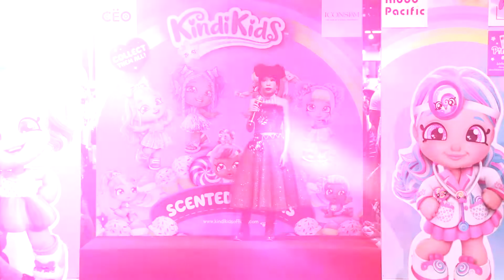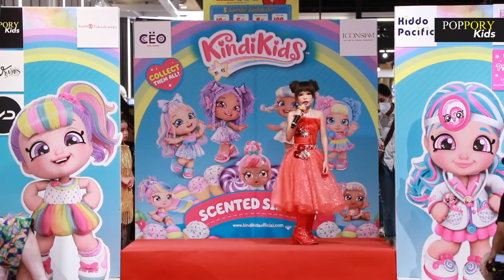Amelia ร้องเพลง | Kiddo Pacific Brand Grand Opening & Kindi Kids Meet & Greet | VDO BY POPPORY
Poppory Kids
ช่องรวมแฟชั่นโชว์เด็กๆ จากแบรนด์ต่างๆ